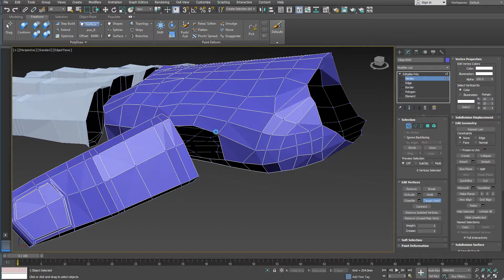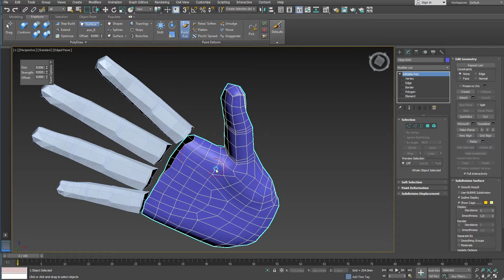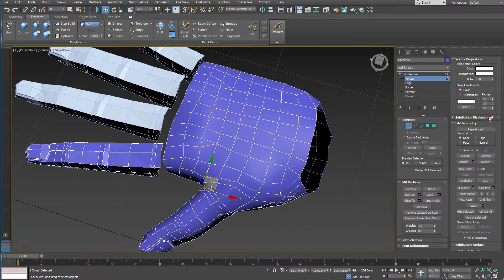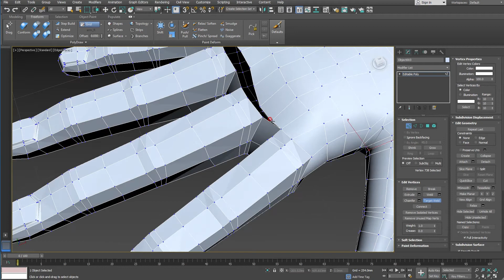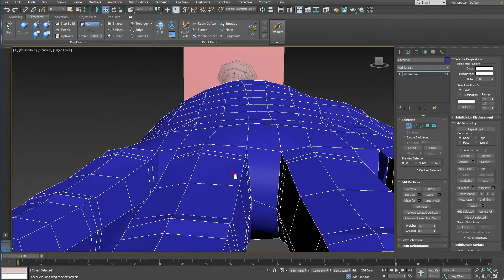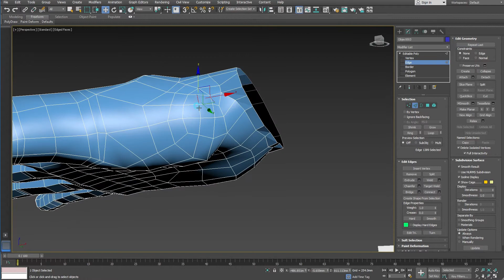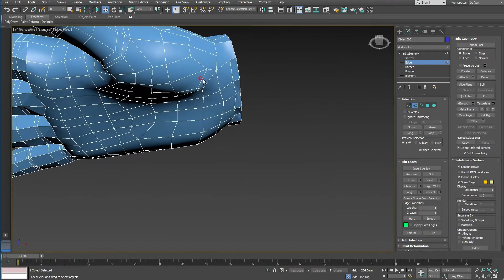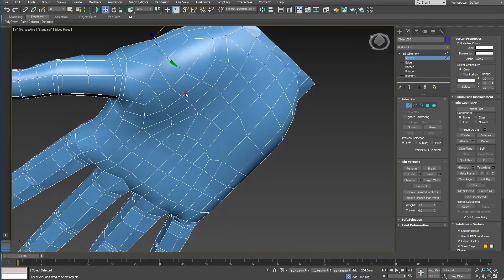3ds Max] Character Modeling and Texturing : Part A- Modeling 010 (hand)